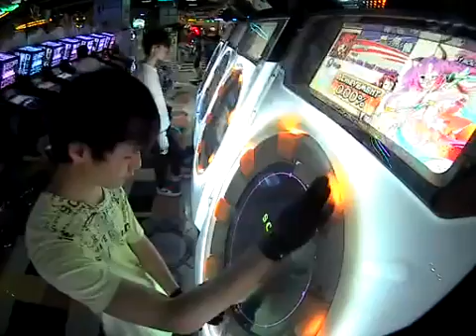[maimai] 犬日和。 100.74% AP